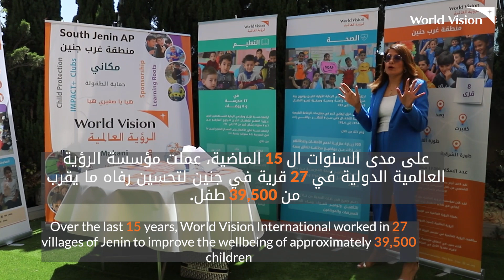World Vision Jenin closing Ceremony 2023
احتلفت الرؤية العالمية في السابع من آب باختتام برامجها في 27 قرية في جنين بعد 15 عامًا من الشراكة الناجحة من أجل تحقيق رفاه الطفل
تفضلوا بمشاهدة فيديو الحفل واستمعوا إلى المزيد من شركائنا.
On the 7th of August, World Vision celebrated the end of our programmes in 27 village of Jenin after 15 years of successful partnership for child wellbeing. Take a look at the video of the ceremony and hear more from our partners